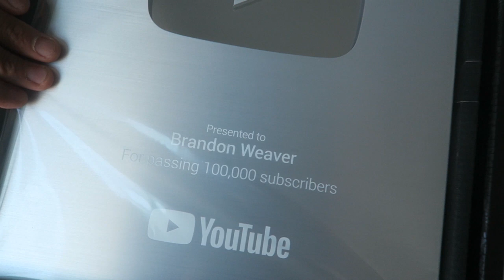JEROME T SHIRTS || SILVER PLAY BUTTON THANK YOU || FREE T-SHIRT GIVEAWAY || 100000 SUBSCRIBERS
where we have credit repair letters that work and help you dispute items on your credit report!

Winners will be picked and contacted 1 week from the publish date of this video.

Get THE ORIGINAL JEROME T SHIRT or Hoodie: (Note: Orders will ship once the 2 week campaign ends):

PAPERBACK of The Easy Section 609 Credit Repair Secret: Remove All Negative Accounts In 30 Days Using A Federal Law Loophole :

A lot of the questions you have can all be answered in this frequently asked questions area, so be sure to give it a read first.

If you buy $100 worth of bitcoin you and I both get $10 in FREE bitcoin with this

If you love this channel, my thumbnails and the fact that I post so many videos, send some love to Jera Sky, she's in charge of my youtube and makes it all happen: